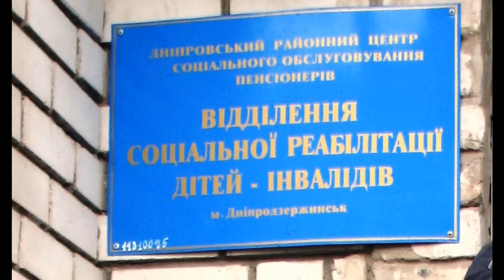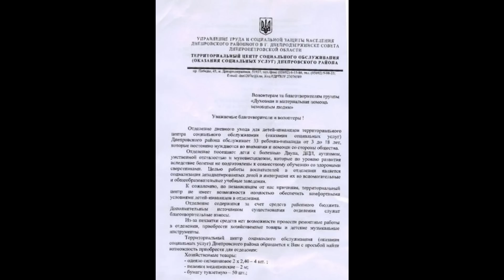Центр реабилитации детей инвалидов